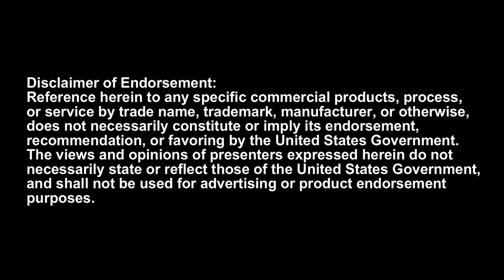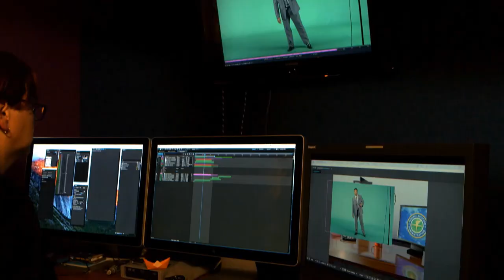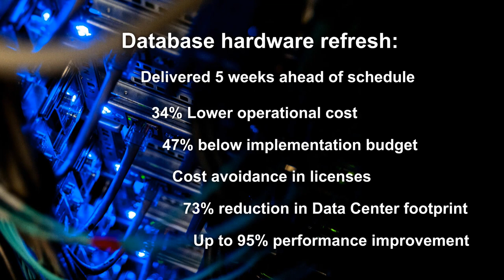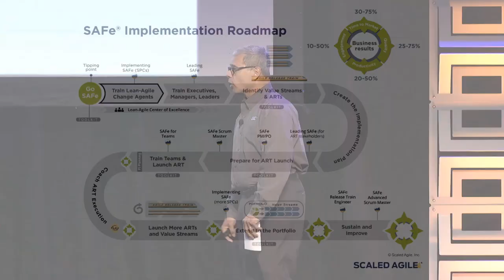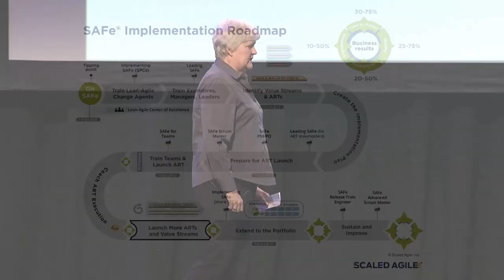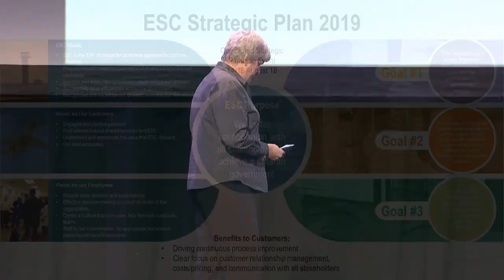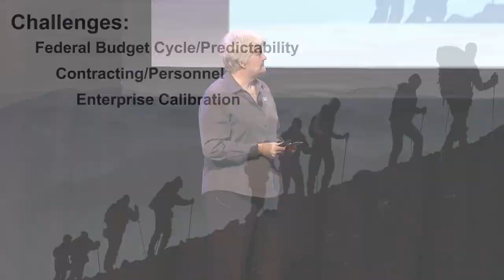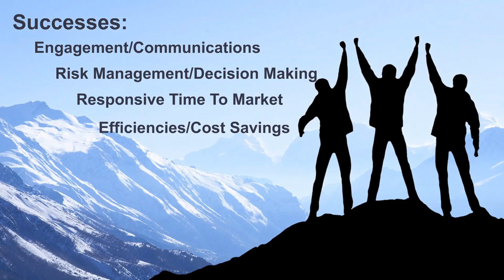Enterprise Services Center: Transforming Government Shared Services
At the 2018 SAFe Summit in Washington, DC, Robyn Burk, Director of the Enterprise Services Center (ESC), and Joe LaTorre, ESC Enterprise Agile Coach, share the first three years of their SAFe implementation journey. In addition to an introduction of ESC as a mission support services provider for the Department of Transportation and other federal agencies, their discussion covers topics on how ESC is implementing SAFe, constraints and challenges, and the initial results of the organizational change amongst its 1,200 employees.